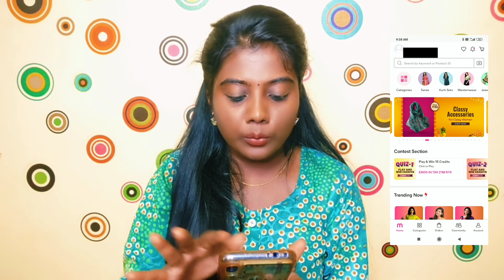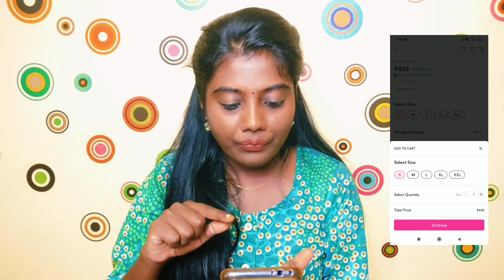Meesho affordable kurti Haul | Dresses & Kurti Sets | Starting Rs.354 only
Product codes:
Lavender Gown - s-9639237
Checked Gown - s-9661870
Rainbow Kurthi - s-11747997
Printed Cotton kurti - s-4277065
Pink Kurti Set - s-10676821
Navy Blue Kurti set - s-21243222
Ethinic Gown - s-16287591

Josh : @anistamillifestyle